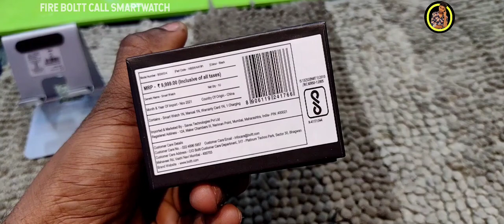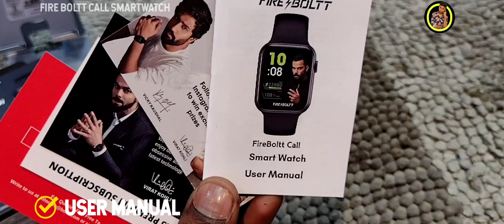Fire Boltt CALL SmarTwatch - BT Calling | Full Details With Unboxing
Fire Boltt Call Smartwatch BT Calling - Fire Boltt call, Fire Boltt call Review, Fire Boltt call Unboxing, fire Boltt Call Smartwatch Features, Fire Boltt call smartwatch review

Abort: VidyanandSahani is a Youtube Channel, where you will find Unboxing And Review, Online Earning Tips And Trick, YouTube Tips And Trick , Technology, Unboxing & Review Video's.